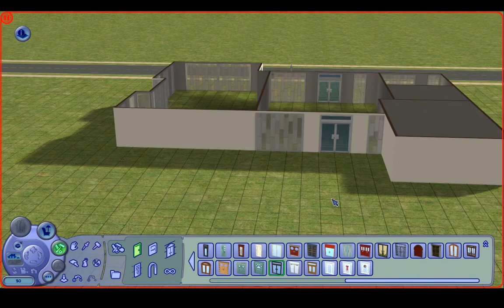The Sims 2 Speedbuild - Uni Dorm